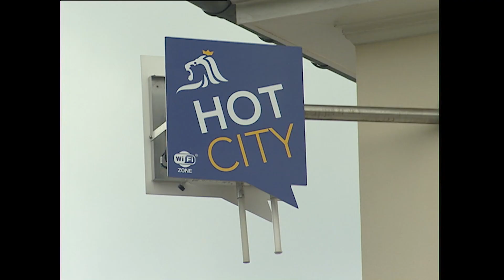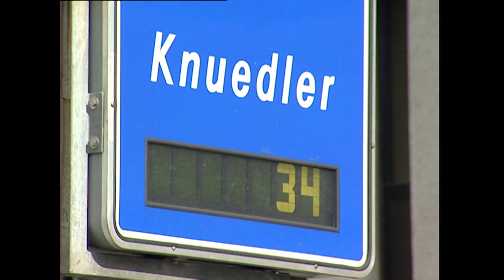POST Luxembourg - Connect - HotCity - extension couverture et Roaming GSM (2008)